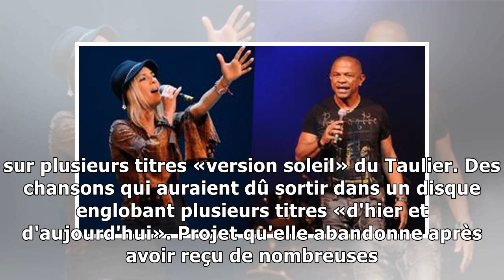Ève Angeli annonce qu'elle va reprendre Johnny Hallyday en zouk puis se rétracte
Ève Angeli et Francky Vincent auraient travaillé sur plusieurs reprises de Johnny Hallyday version «zouk». ABACA La chanteuse a annoncé qu'elle avait commencé à travailler, en duo avec Francky Vincent, sur plusieurs titres «version soleil» du Taulier. Des chansons qui auraient dû sortir dans un disq...